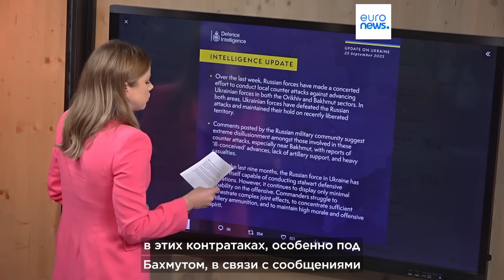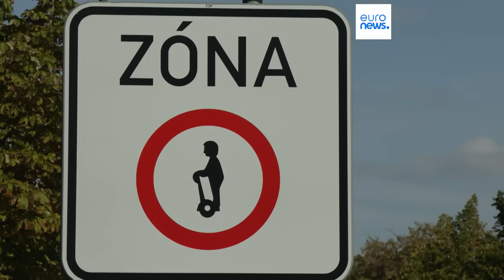Новости дня | 26 сентября — вечерний выпуск